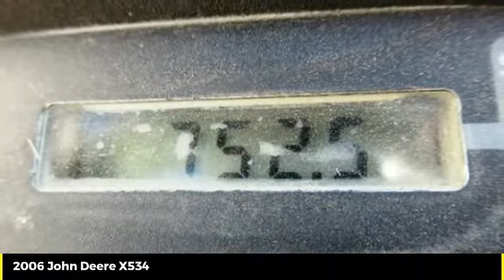2006 John Deere X534 Used 48174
2006 John Deere X534  - $2900

Cross Implement
703 S Minier Ave

06 X534 752h ALL WHEEL STEER 54 DECK | Just Thru Our Annual Service Inspect Program | Includes Premium John Deere Service & Inspection | Replacement of Machine Filters | JD TurfGard Engine Oil Change | Reconditioned with Genuine John Deere Parts That Carry a Full 1 Year Parts & Labor Warranty Backed By John Deere | Seasonal Assurance Plan | John Deere Low Rate Financing | Cross Implement Your Local John Deere Dealer Serving You From Central Illinois | Contact: Mark *Qualifies for Low Rate JDF Financing Plus Applicable Participation Fees & Taxes.  Subject to John Deere Credit Approval with Qualified Down Payment. Not everyone will qualify for low rate option. Residency restrictions may apply. All pricing is figured with all applicable cash discounts applied. Additional charges may apply if transaction involves credit card, financing or trade. Purchase or Renew Only offers a fixed purchase option without surrender option. Customer may purchase, trade, or renew at end of lease. All Sold Equipment is FOB Minier unless otherwise noted. Equipment is sold on as/is basis with no dealer warranty. Cross Implement Assurance Discounts are good exclusively at the Minier location for the current use season defined as a Spring Use or Fall Use. Product features are based on published information at the time of publication. Product features are subject to change without notice. Approximate hours are listed as displayed on equipment at time of listing and are subject to change, verification is available upon request. Horsepower ratings are for comparison purposes only and are estimates.  Ag & Commercial use only. Some Restrictions Apply.  Subject to Availability.  See Dealer for details. This schedule is only an estimate.